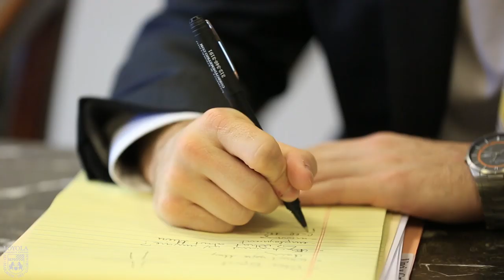LOYOLA: Learn by doing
Loyola provides a supportive and welcoming learning environment where students’ individual strengths are recognized and the well-being of the whole person is emphasized. Through our many outstanding experiential learning opportunities, students gain practical hands-on experience that will prepare them for the practice of law.